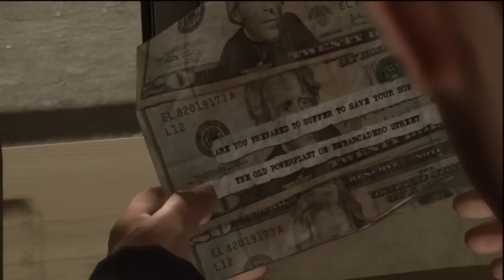Heavy Rain Pt.15 || PS3 || Madison Is Taking Care Of Ethan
This is my playthrough of Heavy Rain without commentary

Heavy Rain is an adventure game, requiring the player to move the character and have him or her interact with the objects or other non-player characters on the scene to progress the story. The game is divided into several scenes, each centering on one of four playable characters. The choices the player makes or the actions performed or not performed will affect later scenes in the game. For example, it is possible that a character dies or becomes detained, and will not be present in a later scene. There is no immediate "game over" in Heavy Rain; the game will progress to a number of different endings depending on the sum of the player's performance even if all the characters become incapacitated in some manner. However, once the game is complete, the player can return to earlier scenes and replay them, possibly altering the events as they play through other chapters.